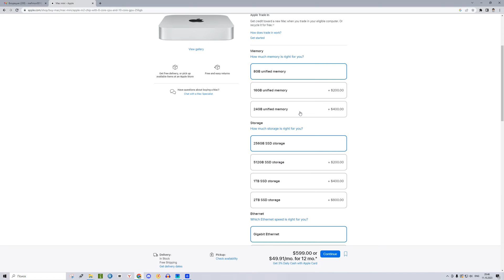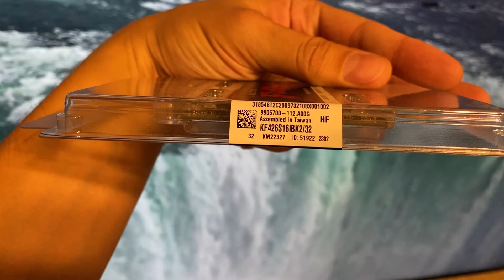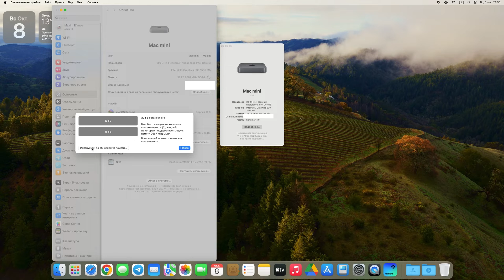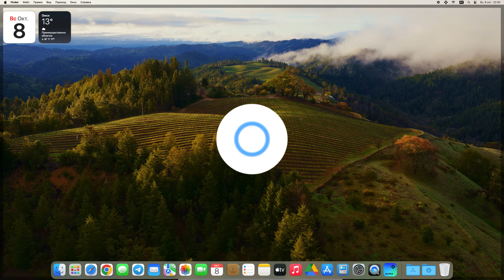Устанавливаем ОЗУ в Mac mini 2018 года DDR4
А я постараюсь всем ответить на комментарии и помочь.😊
В данном видео поговорим о том как увеличить оперативную память на macmini 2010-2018 годов, в пример будет использоваться macmini 2018 года, полностью разберем данный компьютер, модернизируем и соберем обратно, если данное видео вышло то компьютер чувствует себя хорошо, скорость работы и рендера видео выросла значительно так же улучшилась плавность системы. Увеличили ОЗУ с 8 до 32gb